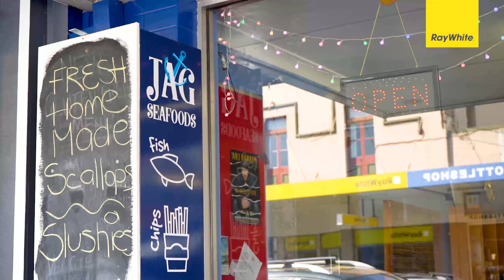129 Queen St, Berry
Quality on Queen Street!
An outstanding commercial investment with multiple tenancies on the main street of Berry – known for its high volumes of tourist trade all year round!
Located on the main thoroughfare of this flourishing country town with all 3 commercial spaces offering street front access and in a prime position to maximise the flow of trade through the doors.
All 3 shops are currently under lease with tenants in place offering a solid investment return.
- Zone: B2 Local Centre
- Queen Street frontage in the heart of town
- Parking at rear, 10 cars plus loading
- Land area 712 sqm
- Solar system consisting of 28 panels (Fronius IG Plus)